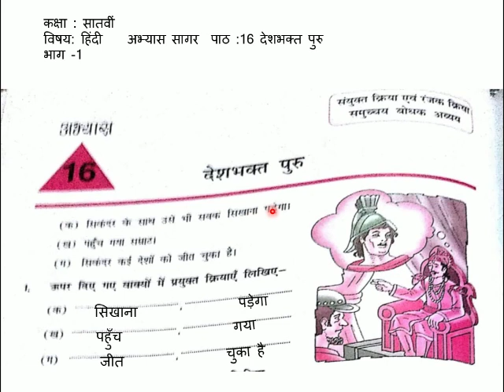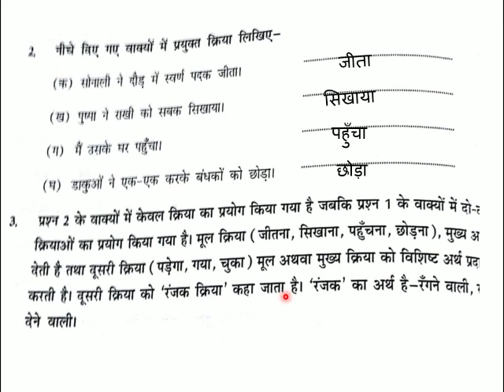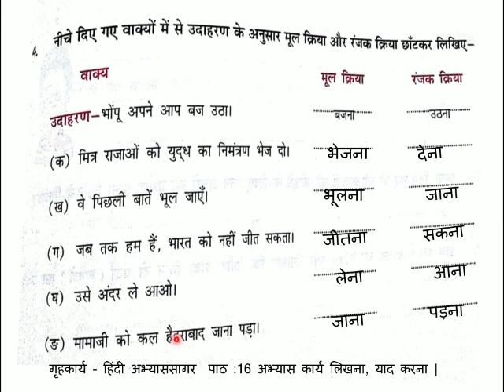Class 7th, Subject Hindi Abhyas Sagar, Lesson 16, Part 1